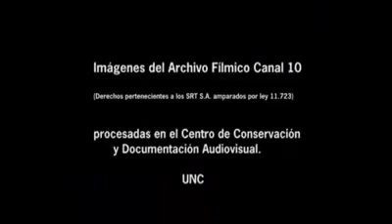38019488 484738861974448 8885809004916244480 n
COMIENZA LA HISTORIA